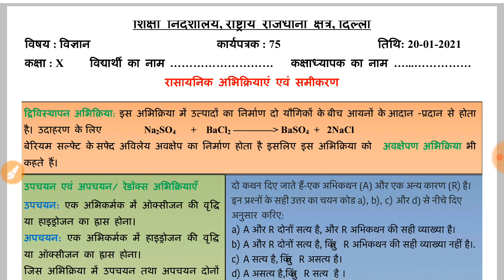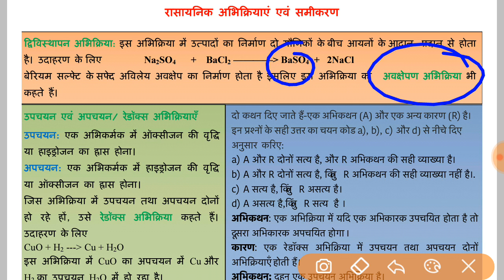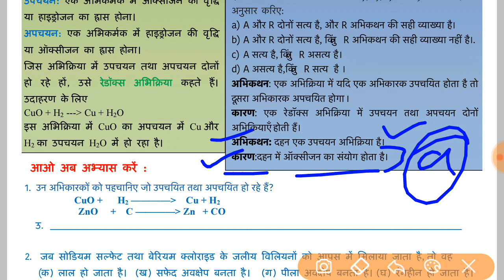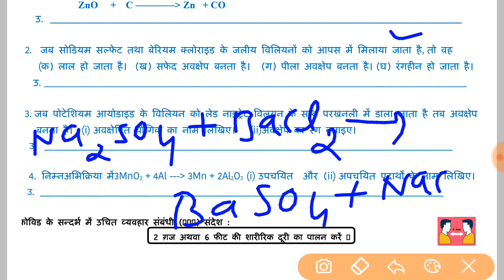science worksheet 75 class10(20/1/21)hindi medium/worksheet75 science class10/class 10 science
### CLASS 10 ALL WORKSHEET OF SCIENCE ENGLISH  MEDIUM DOE CBSE NCERT
### QUICK REVISION OF ALL CHAPTERS FOR CLASS 10 SCIENCE ENGLISH MEDIUM

### CLASS 10 ALL WORKSHEET OF SCIENCE HINDI MEDIUM DOE CBSE NCERT

### REVISE COMPLETE SCIENCE CLASS 10 ENGLISH MEDIUM (bio,physics, chemistry, practicals)
### CLASS 10 SCIENCE QUICK REVISION OF ALL IMPORTANT QUESTIONS CBSE NCERT

HNDI MEDIUM CONTENT CLASS 10 SCIENCE
@@@@ MCQ SERIES HINDI MEDIUM CLASS 10 SCIENCE
CLASS 8 SCIENCE COMPLETE CHAPTER PLAYLIST FOR ENGLISH AND HINDI MEDIUM